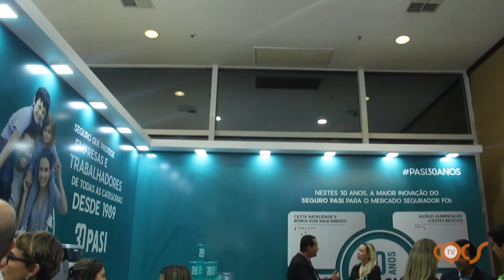PASI NO 1º CONGRECOR